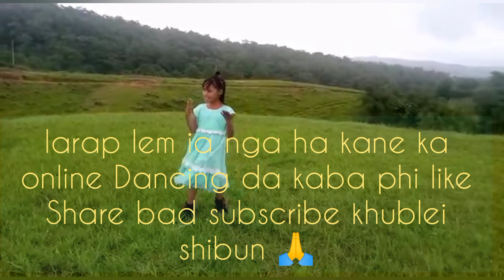Best Online dancing competition || Aidaris Dkhar || Sohpiang Nongstoin ✓✓ Tang Maphi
To Cover this song Permission Was given by DJ wanshan Kyntiewlin Mawphniang